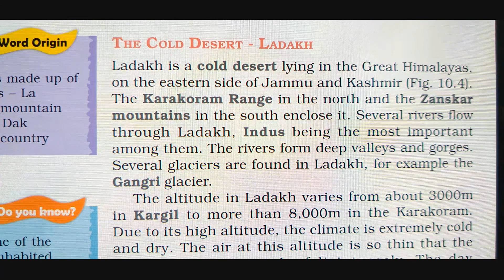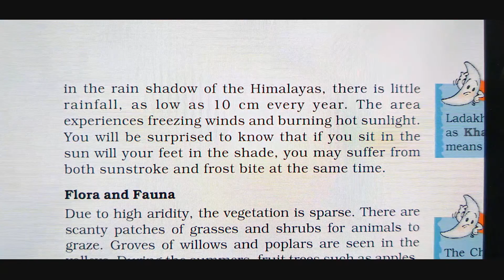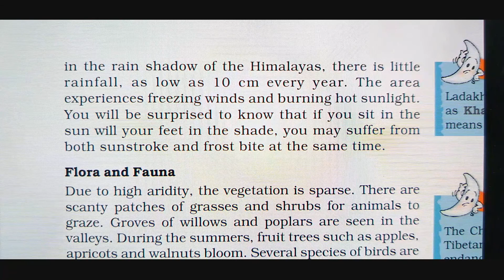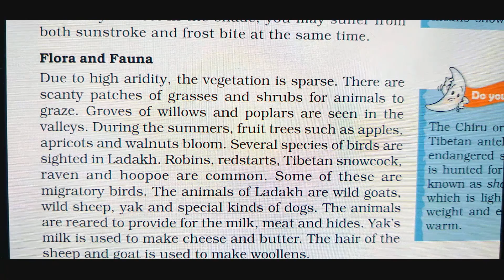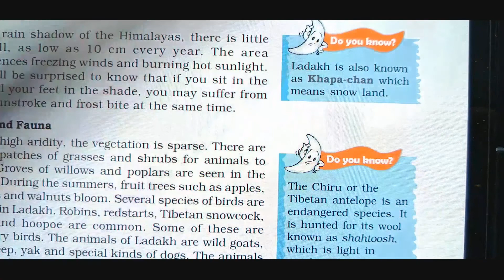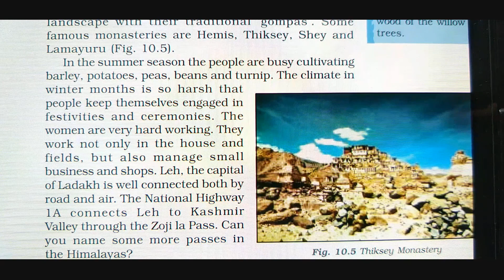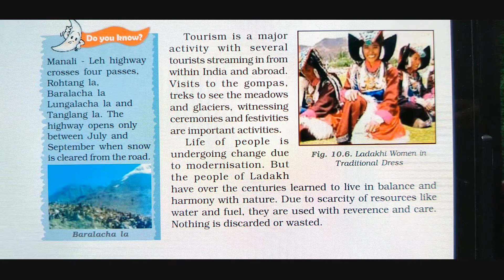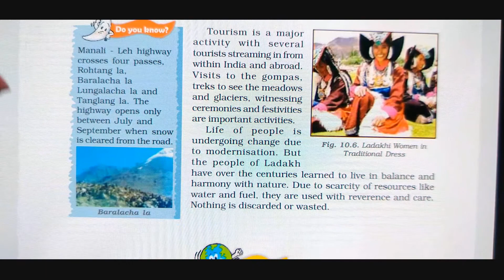Our Environment Chapter 10 Life In The Dessert Class With Hindi Explanation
Our Environment Geography Chapter 10 Life In The Desserts CBSE Class vii with Hindi Explanation